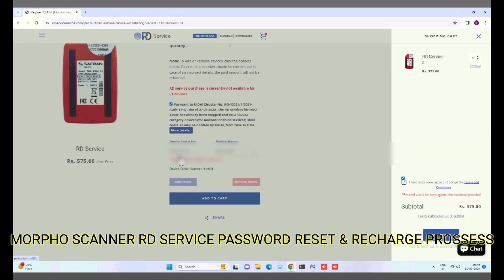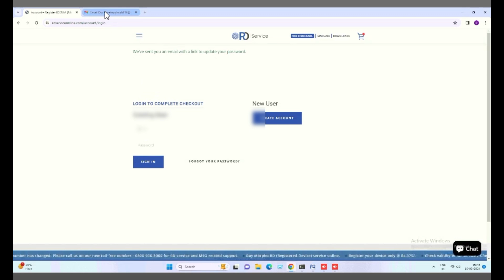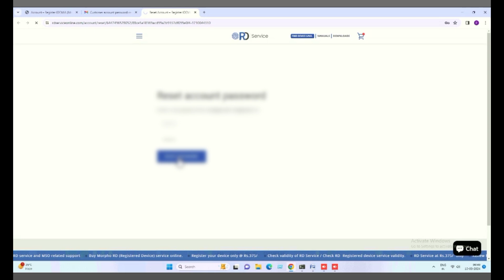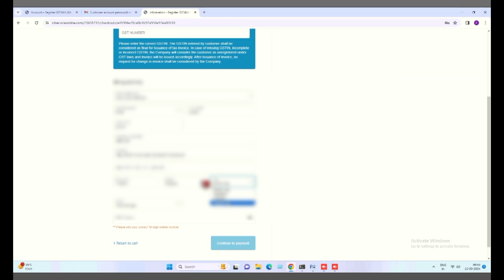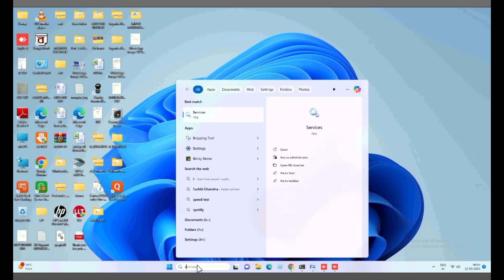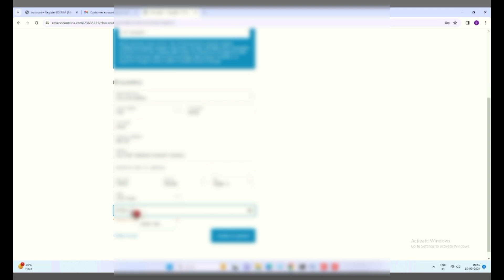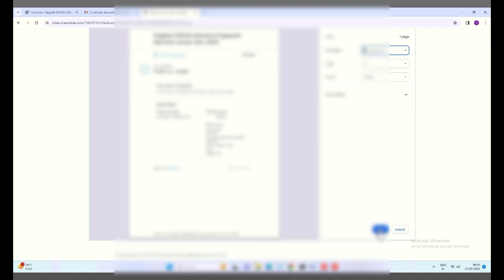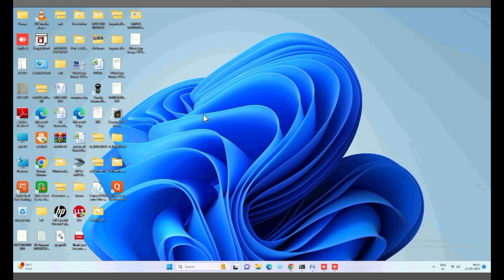MORPHO SCANNER RD SERVICE PASSWORD RESET & RECHARGE PROSSESS.